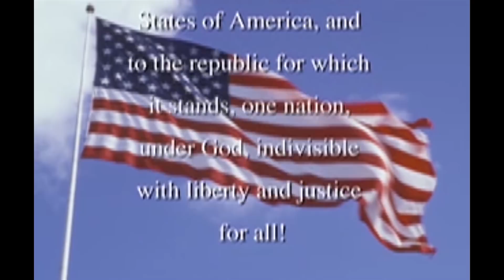09 13 2018